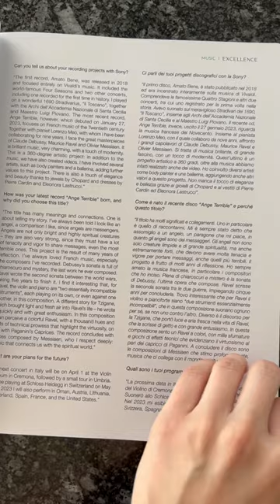Discover the full interview in the pages of Excellence Magazine!